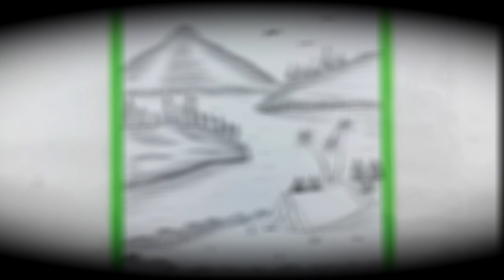How To Draw A Lake And Mountains - DRAWING SIMPLE PENCIL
Maybe you guys are in the mood for a simple drawing?
You are right in choosing this drawing video. Because, this video shows how to draw a lake and mountains.

If you like this easy drawing video.